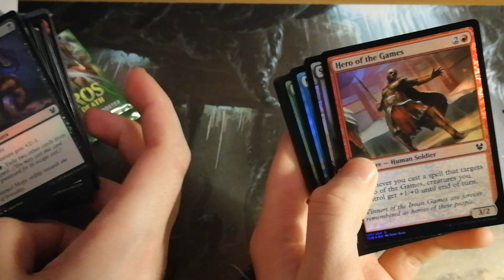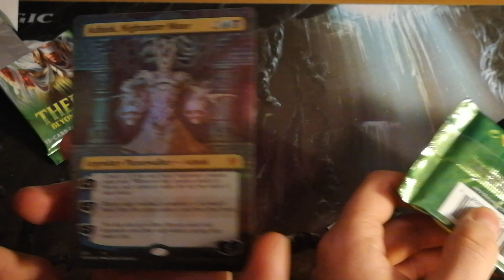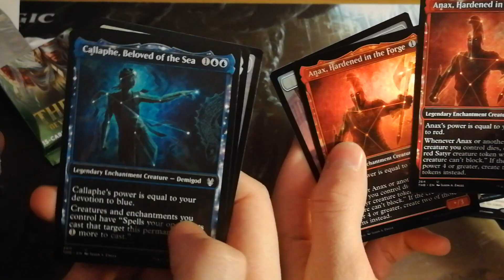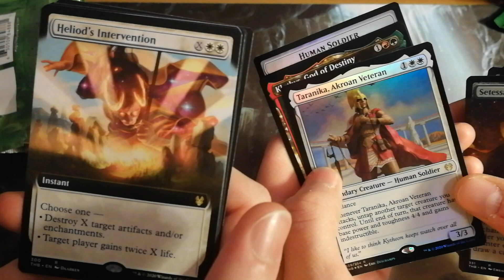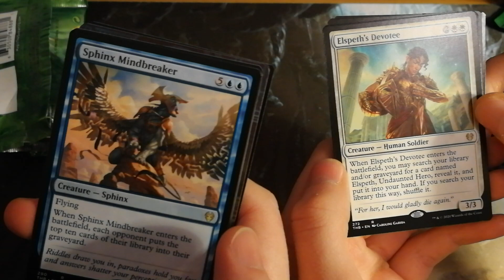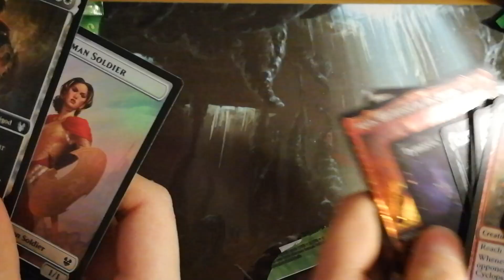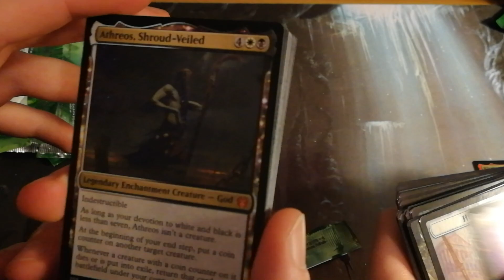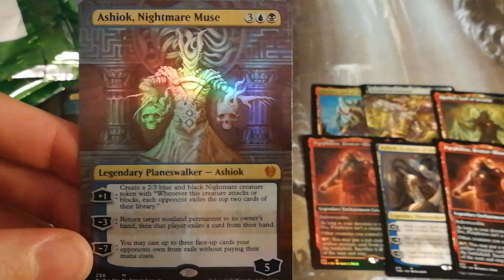Unboxing Collector Boosters Box - Theros Oltre la Morte [MTG ITA]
Ciao a tutti e bentorati su l'AntiMeta, oggi abbiamo un succulento Unboxing di un box di CollectosrBoosters di Theros Oltre la Morte. 6 buste a Cherobe e 6 a Lorenz, chi sbusterà meglio?

Per il vostro supporto vi lasciamo un codice per una bustina su MTGArena

RUf-R4LS-Jbu